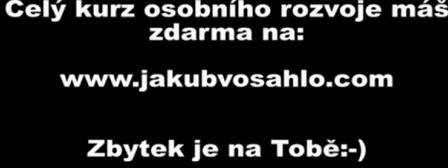Osobní rozvoj - Vítám Tě!!!